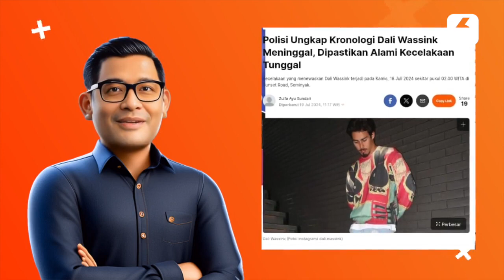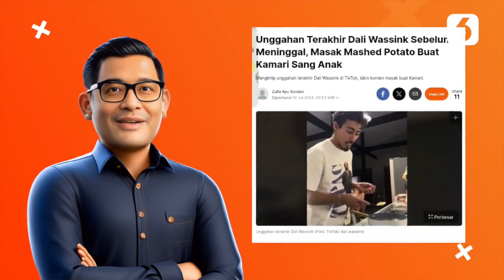Jennifer Coppen Berduka, Selamat Jalan Papa Dali..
LIPUTAN6.COM - Jennifer Coppen Berduka, Selamat Jalan Papa Dali..

Mulai dari kabar Jennifer Coppen berduka hingga berpulangnya Papa Dali, berikut Showbiz Terpopuler pilihan Liputan6.com hari ini.